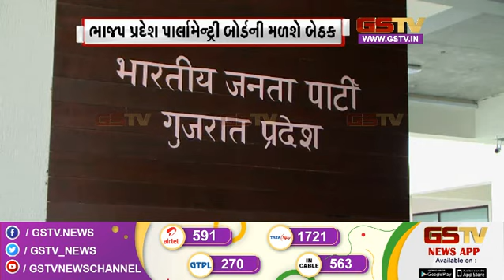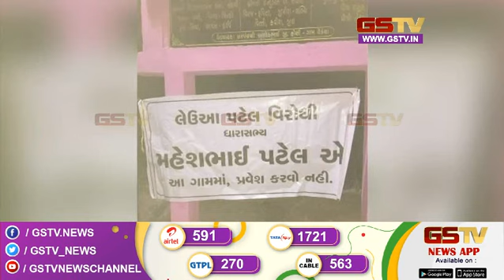આગામી ચૂંટણીમાં સગઠનની કામગીરી અંગે ચર્ચાનું આયોજન,અન્ય સમાચાર | Gstv Gujrati News